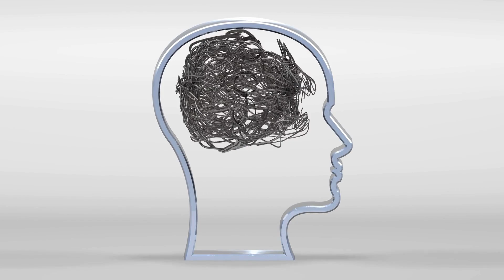RAJA GILA INGGRIS DI MASA LALU